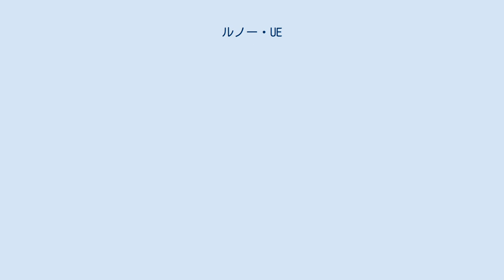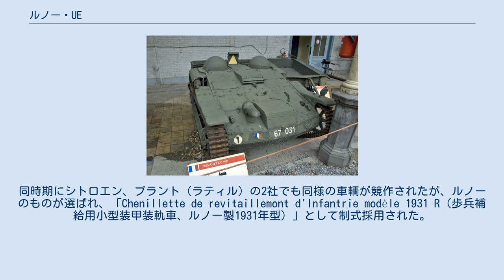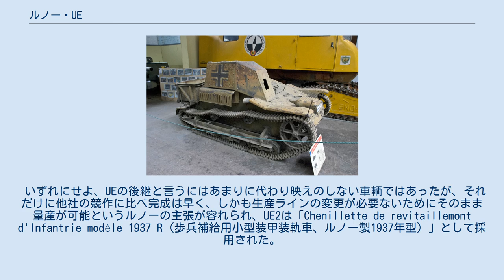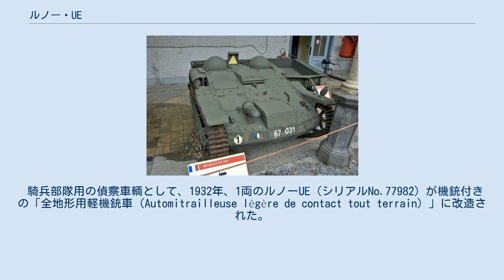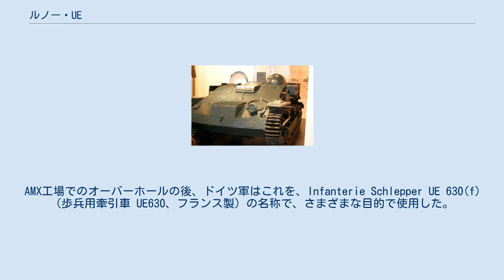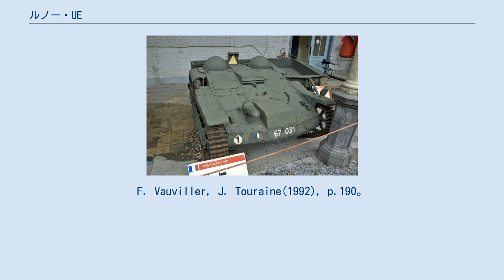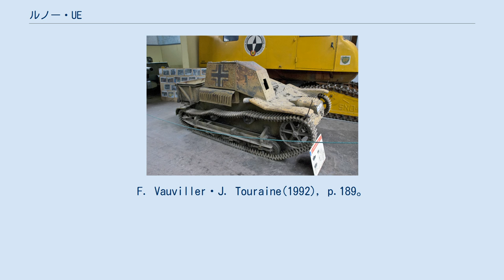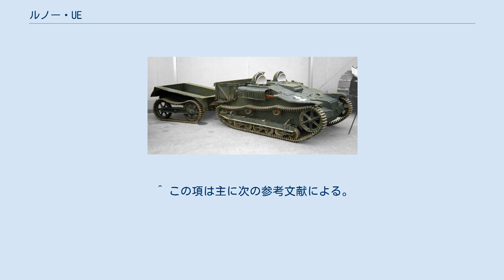ルノー・UE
ルノー UEはフランスのルノー社が1930年代に開発、第二次世界大戦中に使用された装軌式の軍用小型装甲トラクターである。
UEはルノー社による開発コードで、1932年に量産を開始、1937年に登場した改良型UE2を合わせ、1940年にかけて約5000両が生産された。
フランス軍のほか、鹵獲したドイツ軍でも多用され、ルーマニアではライセンス生産も行われた。
 ルノー UEは、1920年代からフランス軍が進めてきた歩兵科の機械化構想に則り、その補給用の車輌として生み出された。
手本となったのはイギリスのカーデン・ロイド豆戦車で、1931年、試作車6両が製作された。
同時期にシトロエン、ブラント（ラティル）の2社でも同様の車輌が競作されたが、ルノーのものが選ばれ、「Chenillette de revitaillemont d'Infantrie modèle 1931 R（歩兵補給用小型装甲装軌車、ルノー製1931年型）」として制式採用された。
 ルノー UEはカーデン・ロイド豆戦車の発展型と言える車輌だが、偵察任務用のマシンガン･キャリアとしての用途も考えられていたカーデン・ロイドと違い武装はなく、物資の運搬や小口径砲の牽引専門に作られていた。
一方で、一部の型を除いてオープン・トップだったカーデン・ロイド豆戦車に対し、UEは上面も装甲されていた。
エンジンは車体中央にあり、2名の乗員席はその左右にあった。
車体上面は座った乗員の首の高さまでしかなく、外形上UEの最も目立つ特徴である、乗降ハッチに付けられた半球形のドームが乗員の頭部を保護していた。
 車体後部には荷台があり、これは車内からの操作で後扉を開放するとともに後方に傾けることができ、乗員が外に身を晒さなくても物資を届けることができた。
さらにオリジナルのカーデン・ロイド用のものとほぼ同じ、ルノー UKと呼ばれる専用の装軌式トレーラーが用意されていた。
このトレーラーは、良路上では履帯を外して牽引することも可能だった。
さらに長距離の移動用には、UE自体を搭載するトレーラーがあり、大型のトラック等で牽引できるようになっていた。
 ルノーは第一次発注の60両を1932年10月までに引渡し、さらに追加注文を受けた。
組立を行っていた同社のイシ・レ・ムリノー工場は1936年に国営化されAMXとなったが、同工場において、1937年までに約2200両が生産された。
さらにフーガ、ベルリエ（en:Berliet）の2社も生産に加わり、それぞれ約300両、約100両を生産した。
 パリ、陸軍博物館のルノーUE。
短いフェンダー、豚の尾形フックからUEであることが判る。
 ブリュッセル、陸軍博物館の展示車輌。
後方に延長されたフェンダー、ピントル（基部のみ）、管制型前照灯など、主にUE2になって導入された外形的特徴が確認できる。
 1935年、さらなる軍の近代化・機械化が進められることとなり、その一環として、ルノーUEの後継車輌開発が決定した。
これに応えたのはルノー、ロレーヌ（en:Lorraine-Dietrich）、オチキス、フーガ、ベルリエの５社であった。
 ロレーヌ社の試作車輌は、同時期に開発が進められていた中型の装甲牽引車、後のロレーヌ 37Lの小型版で、37Lでは片側3組のボギーが2組だった。
オチキス、ベルリエの試作車はもっとUEに似通ったデザインで、しかしサスペンションはコイルスプリングのシザー式となっていた。
フーガ製の試作車もUEに似たデザインだが、こちらはリーフスプリングのボギー式だった。
これらの試作車は、1937年から1939年にかけて完成しテストされた。
 一方でルノー社案のUE2は、既存のUEに小改良を施しただけのものだった。
最大の違いは、UEで減速機付き・前進3速だったギアボックスを減速機無し・前進4速のものに変更したことで、これと合わせ、車体前部の牽引具も豚の尾形フックからピントル式に変更されていた。
UEの後期型からの特徴、延長されたフェンダーや管制型前照灯も引き継がれた。
 いずれにせよ、UEの後継と言うにはあまりに代わり映えのしない車輌ではあったが、それだけに他社の競作に比べ完成は早く、しかも生産ラインの変更が必要ないためにそのまま量産が可能というルノーの主張が容れられ、UE2は「Chenillette de revitaillemont d'Infantrie modèle 1937 R（歩兵補給用小型装甲装軌車、ルノー製1...